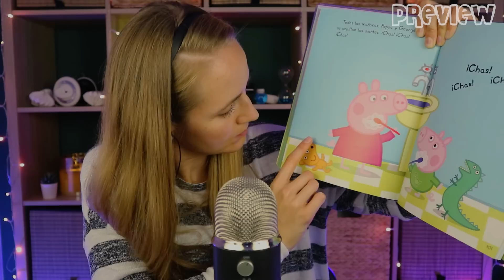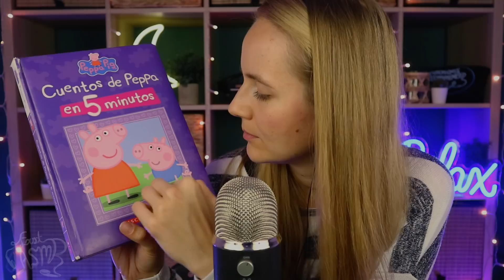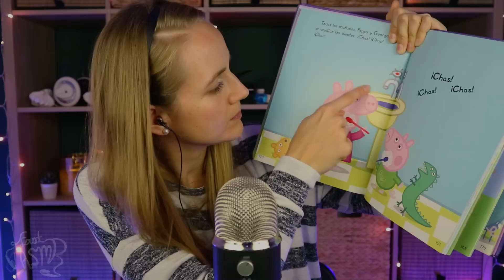This ASMR Will Put You in A Deep Sleep (in under 30 Minutes!)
I chose some super relaxing and tingly sounds for this video to help you go into a deep sleep as fast as possible 🫶🏻 Fast but gentle sounds, pleasent to the ear and hypnotizing 😵‍💫 Enjoy! 🥰
TIME STAMPS:
0:00 preview
1:06 hand sounds 6 whispering
2:04 gentle but fast fake leather tapping
6:00 longer hand sounds
8:06 brushing mic with a sponge
10:34 gentle water shaking & water misters
13:53 mic and face brushing with 2 different brushes
17:16 book tracing
22:56 scalp triggers (touching, massaging, bug & lice check)

(You can also find me on any other major music platform!)

🎁 Want 3 monthly extra videos, 1 audio, 12 mp3 files, AND early access to my vids for $3?

Thanks to Shawn, for editing this video!